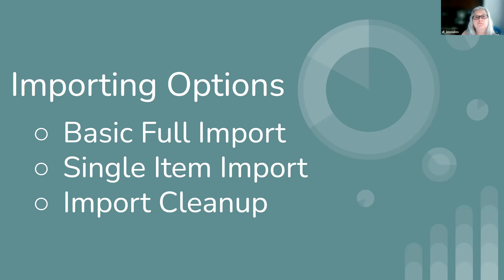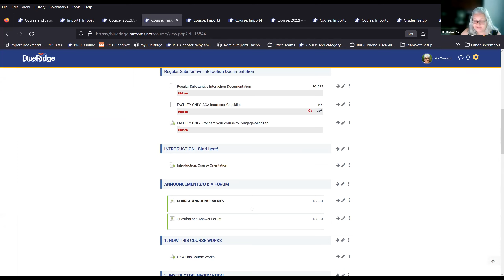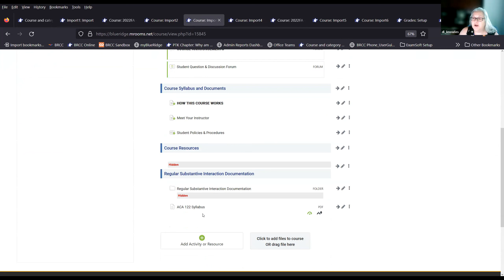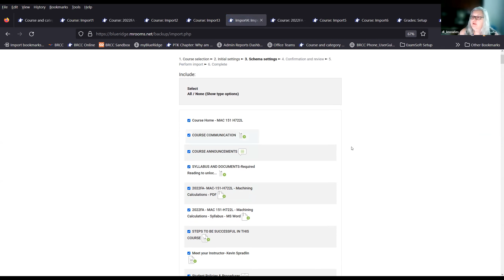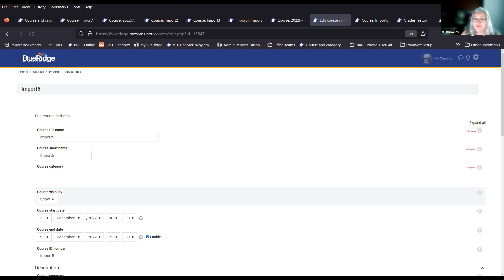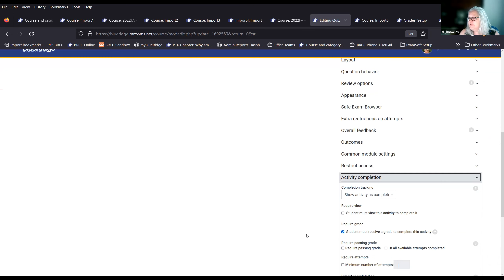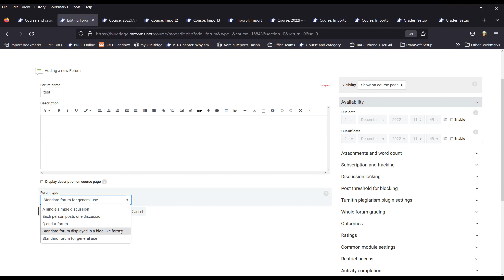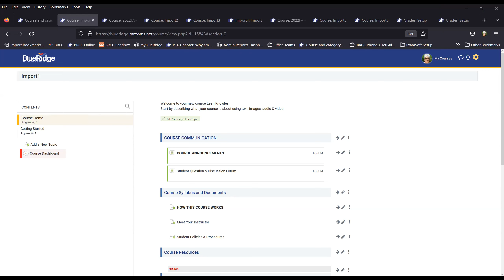Importing Made Easy with Leah Knowles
If you would like to include your viewing of this session on your Teaching and learning Transcript, please complete this form